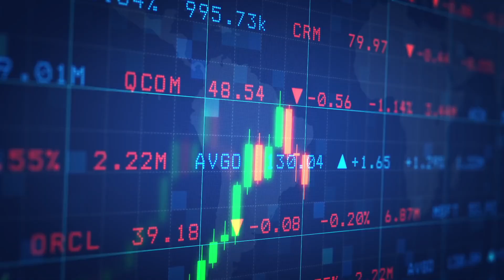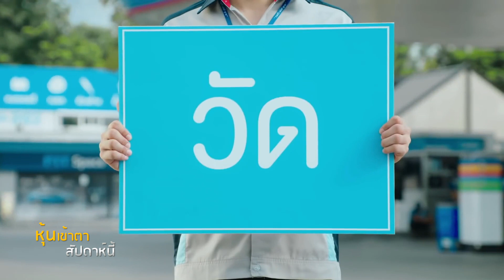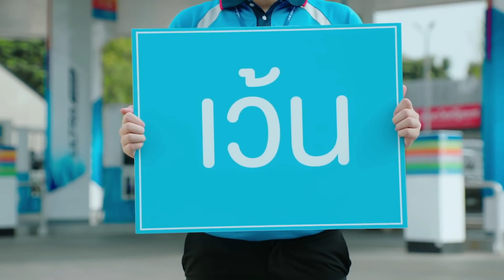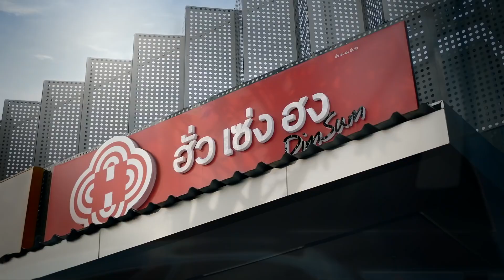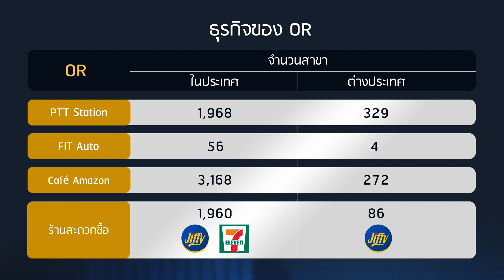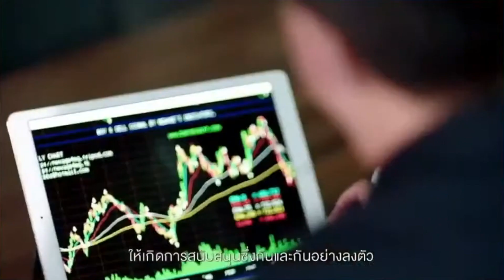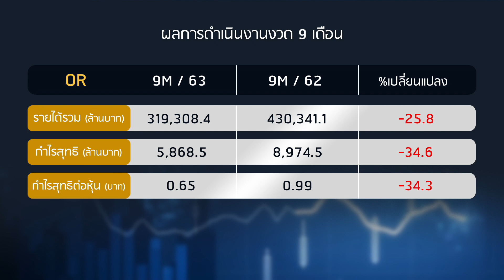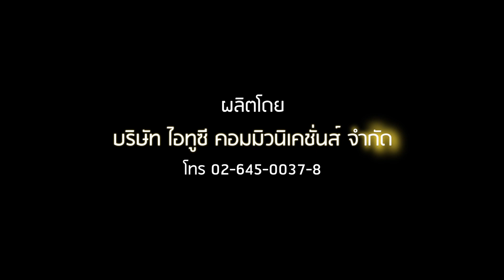หุ้นเข้าตาสัปดาห์นี้ EP.3 : OR - หุ้นค้าน้ำมันและค้าปลีกกระแสแรงแห่งปี 64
"หุ้นเข้าตาสัปดาห์นี้" นำเสนอหุ้นเด่น ที่เจาะลึกทั้งปัจจัยพื้นฐาน โอกาสและอนาคตของธุรกิจในอนาคต โดยคุณปิยมิตร ยอดเมือง ผู้ดำเนินรายการ "เงินทองต้องรู้" ทางวิทยุ FM 90.5 MHz ที่มีประสบการณ์ในแวดวงตลาดหุ้นตั้งแต่ปี 2533 ซึ่งนอกจากจะสรุปข้อมูลพื้นฐานสำคัญของกิจการแล้ว ยังมีความเห็นและมุมมองที่หลากหลายของนักวิเคราะห์ชั้นนำจากโบรกเกอร์ต่างๆ เกี่ยวกับ "หุ้นเข้าตา" เพื่อประกอบกับการตัดสินใจลงทุนด้วย